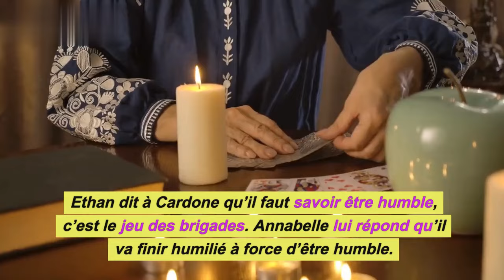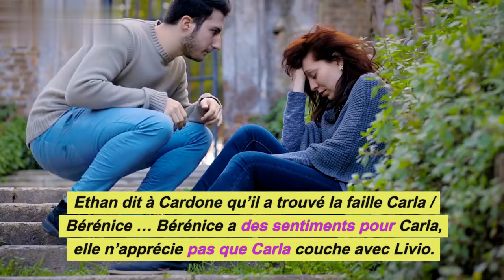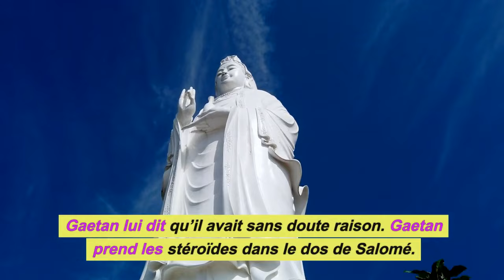ITC 850 - [SPOILER] - Tragédie : Mandat d'arrêt urgent contre Carla en lien avec la mort de Bérénice